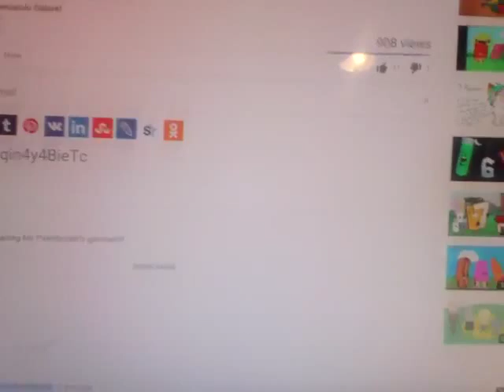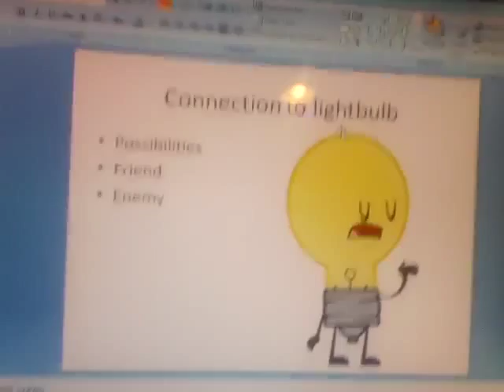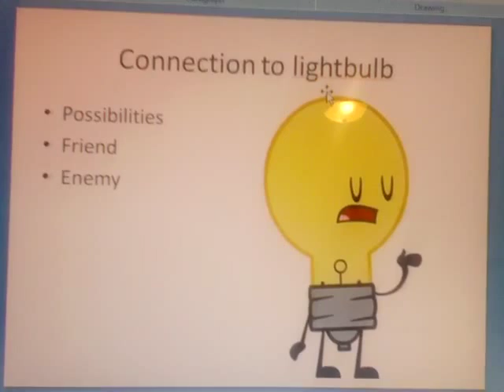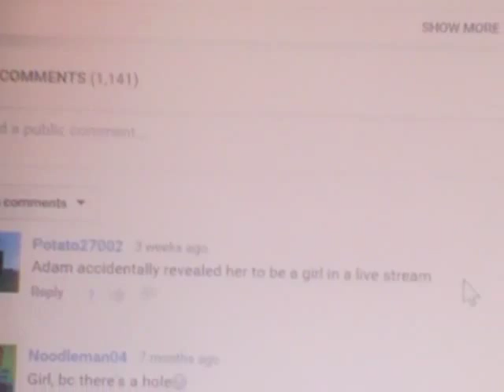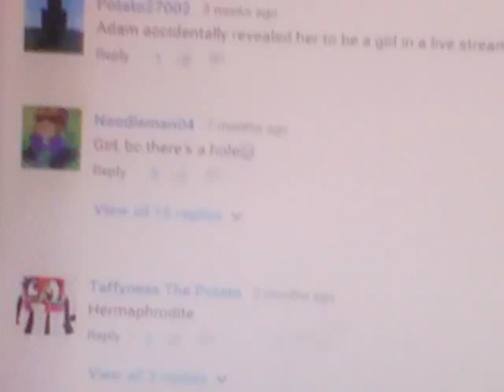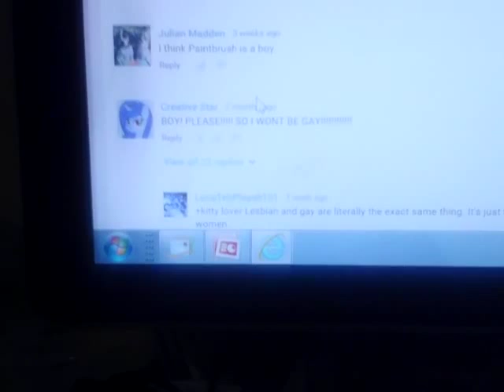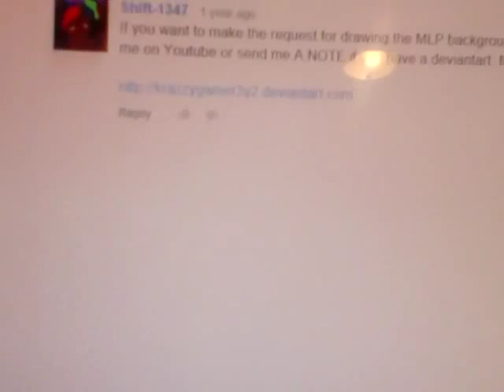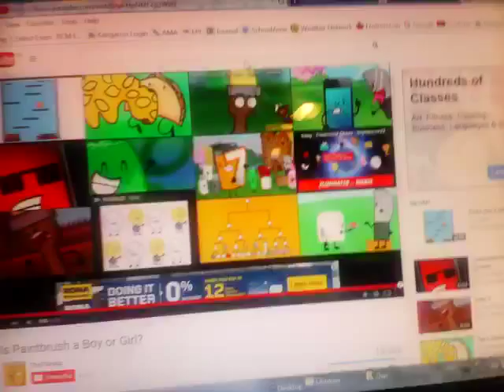Paintbrush analysis part 2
Better than 1!!
Thanks to animation epic for creating inanimate insanity!